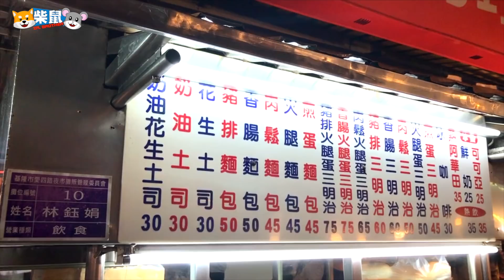基隆必吃吉古拉&廖媽媽珍珠奶茶 | 柴鼠觀察日記Day98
半天快閃基隆，吃廟口美食加空拍🚁
除了營養三明治和廖媽媽珍奶😋
這次終於還吃到了在地人隱藏版料理「吉古拉」

【寄給柴鼠】
中文地址：台北圓山郵局第29號信箱
address：P.O.Box 29 Taipei Yuanshan, Taipei City, Taiwan